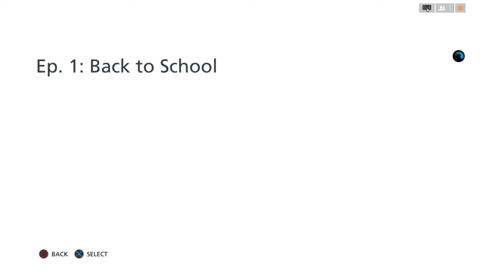Battlefield™ Hardline EP#1